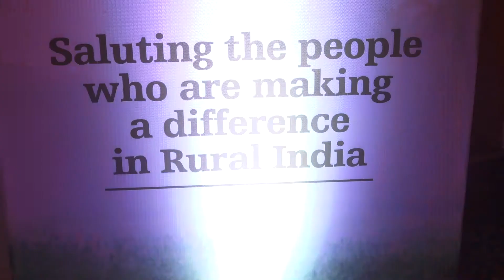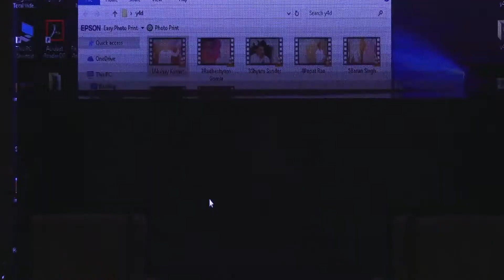Akshay Kumar At New India Conclave 1 || INSTAMAG NEWS UPDATE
☞ Check All Bollywood, Entertainment, Lifestyle, Travel Latest Update on our Channel
Stay Updated!